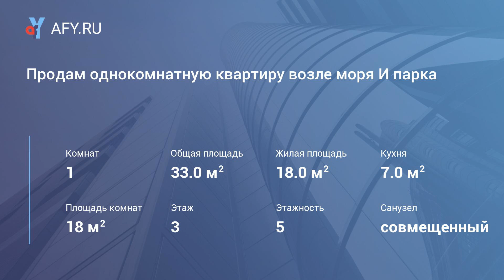Продам однокомнатную квартиру возле моря И парка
Продам однокомнатную квартиру с ремонтом на Свободе
Квартира находится на 3/5 кирпичного дома, не угловая, дом стоит в глубине двора.
Светлая уютная кухня-7 кв.м, остается современная кухонная мебель в классическом стиле
С/у совмещен-выложен кафель, водопроводные трубы заменены на пластик и установлены счетчики
Сантехника в отличном состоянии
М/п стеклопакеты, балкон не застеклен
Установлена качественная металлическая входная дверь
Дом в хорошем техническом состоянии, чистые подъезды.
Тихий двор, много зелени, в шаговой доступности все магазины.остановка, школа, детсады, стадион, музыкальная школа, детская и взрослая поликлиника, Парк и море.
Экономия вашего времени, документы готовы к продаже
Подходит под любой вид оплаты
Рядом с домом есть капитальный металлический гараж с документами, продажа за доп.плату
Ваши мечты реальны! Звоните и смотрите!
Торг